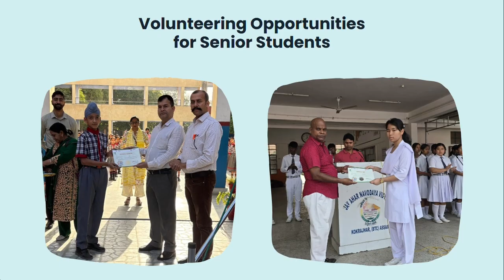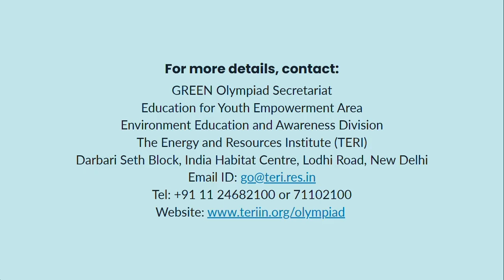GREEN Olympiad: Empowering Young Minds to Become Change-Makers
The GREEN Olympiad, initiated by TERI in 1999, is India's leading environmental quiz for school students. Over time, it has grown to incorporate sustainability-focused initiatives, reaching nearly 2000 schools annually across India and abroad. Designed for students from Std. 4–12, the Olympiad aims to enhance awareness and build skills in environmental sustainability and green practices.

In line with the National Education Policy (NEP) 2020, the Olympiad promotes holistic development and 21st-century skills, moving away from rote learning. As the first Olympiad on environmental studies in India, it aligns with SDG 4.7, ensuring that learners acquire the knowledge and skills needed to promote sustainable development, human rights, peace, and global citizenship by 2030.